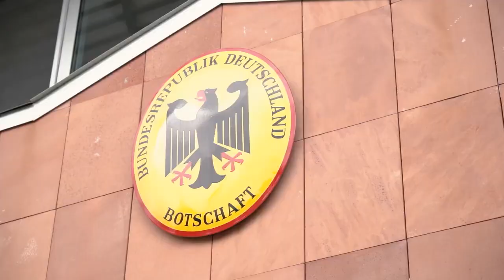Conheça o Projeto Grão Pará Maranhão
Conheça o Projeto Grão-Pará Maranhão, iniciativa que vai possibilitar o acesso das cargas de grãos vindas da região Centro-Oeste do Brasil. Assista e confira os detalhes!